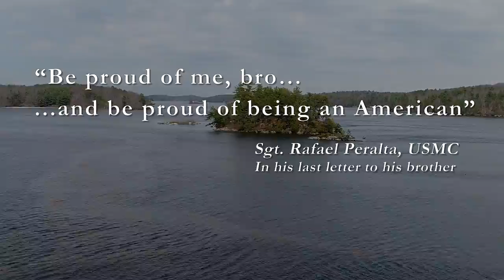USS Rafael Peralta (DDG 115) Commissioning Preview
The Navy will commission its newest guided-missile destroyer, the future USS Rafael Peralta (DDG 115), during a 10 a.m. PDT ceremony Saturday, July 29, at Naval Air Station North Island in San Diego.

The future USS Rafael Peralta honors Marine Corps Sgt. Rafael Peralta, who was posthumously awarded the Navy Cross for actions during combat operations in Operation Iraqi Freedom. Peralta is credited with saving the lives of fellow Marines during the second battle of Fallujah in 2004.